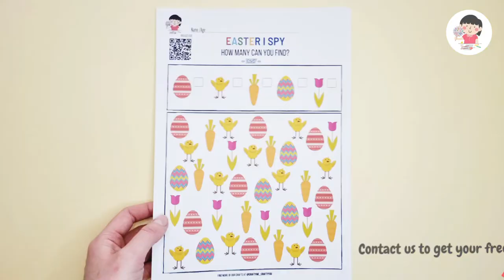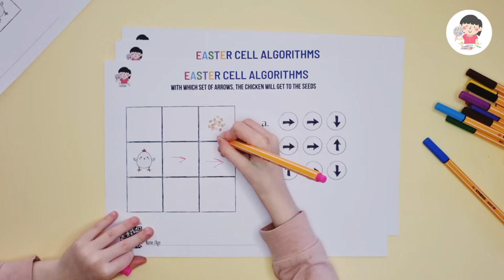FREE PRINTABLE EASTER WORKSHEETS for KIDS | EASTER CRAFTS FOR KIDS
Easter is a great time of year for kids. It’s a time when they can enjoy colorful eggs, delicious candy, and fun family traditions.

But Easter can also be a great time for learning.

These free printable Easter worksheets for kids,
which I made especially for you, are perfect for helping them learn while having fun.

These Easter worksheets are perfect for kids 5+. They’ll enjoy a counting, and more. Easy Peasy and Fun

You’ll get 17 free Easter worksheets that will engage and entertain your kids in the days leading up to Easter.